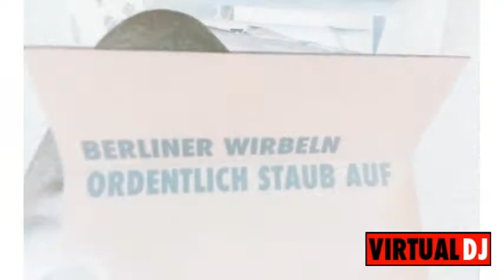ich bin King und du halt nicht